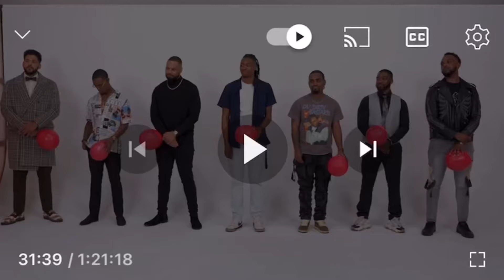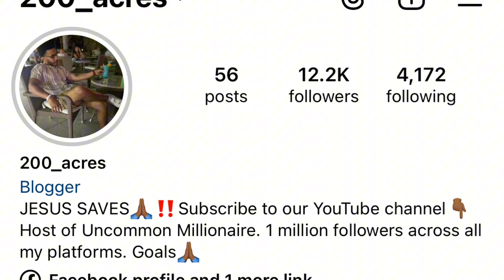She Rejected This Guy Because He’s A TRUCK DRIVER And That Job Is To Boring For Her!